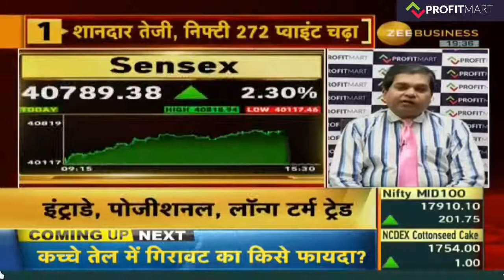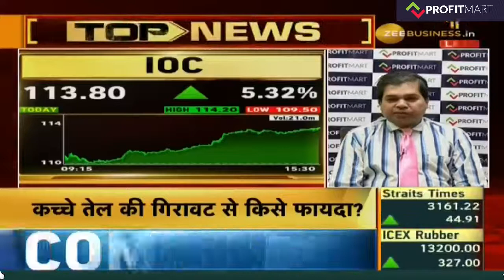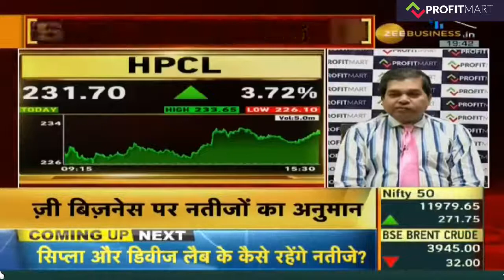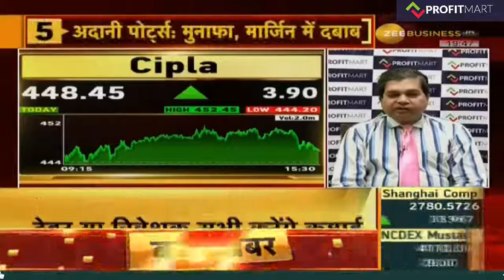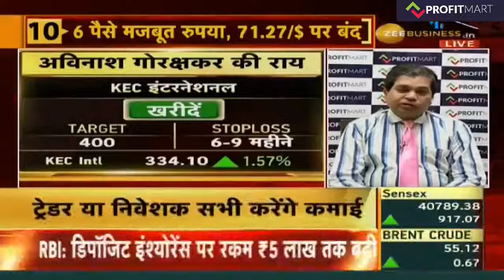Stock Analysis for Long Term Investment, KEC International Share | Escorts Share | Latest Stock News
Here's Profitmart's market expert, Mr.Avinash Gorakshakar sharing his thoughts on Berger paints share| Asian paints share | KEC International Share | Escorts Share for Long Term Investment.